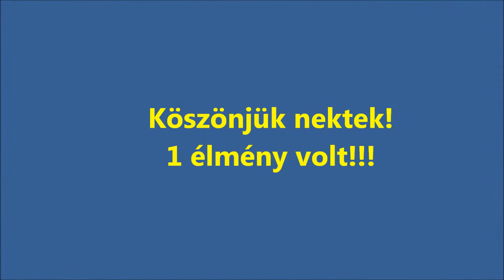Zdenkó R. - Elter V. Hosszúhetény-Máza Szlalom bajnokság 8. futam Tegavill KUPA 2011-10-23